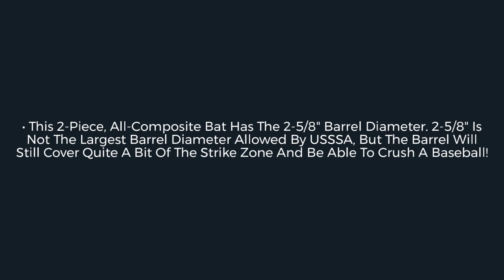Review: Easton Ghost X Evolution -10 USSSA Baseball Bat (SL19GXE108)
This Ghost X doesn't have the largest barrel diameter allowed by USSSA baseball, but it will still deliver top pop!